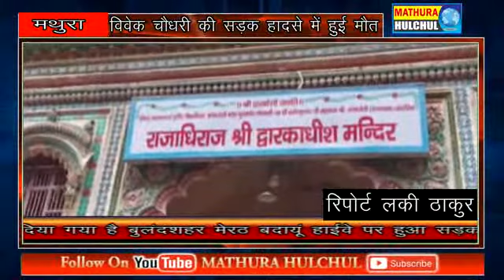लंबे अंतराल के बाद खुले द्वारकाधीश मंदिर का पट श्रद्धालुओं में दिखी खुशी की लहर